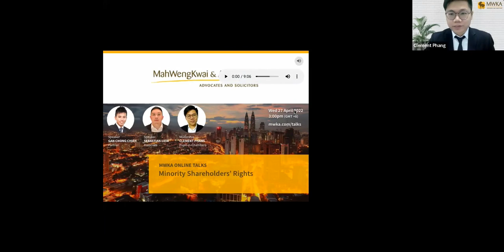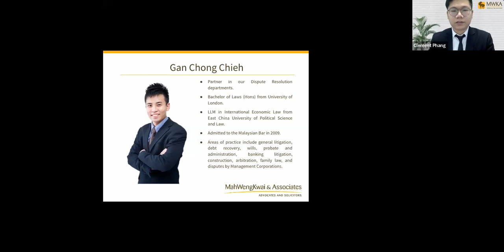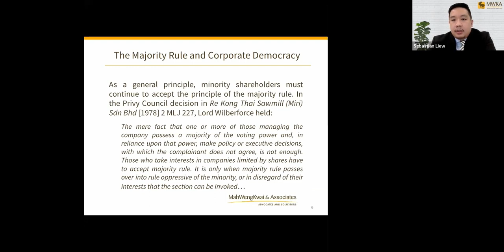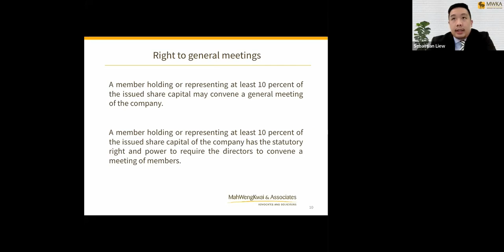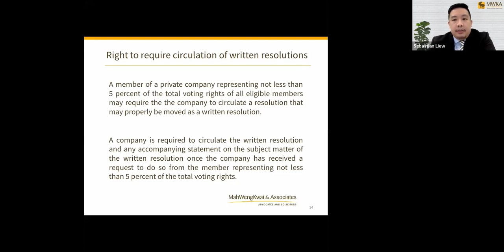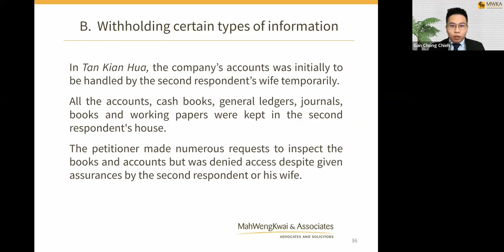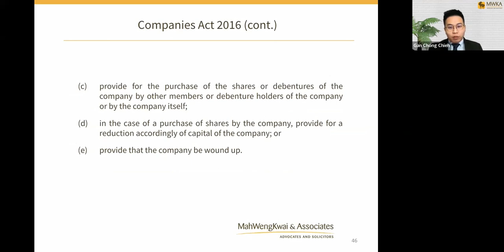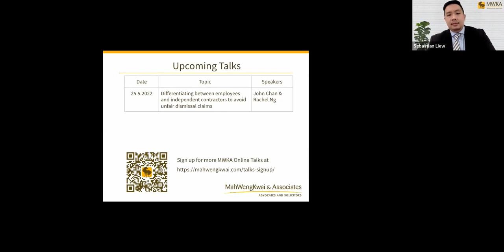Minority Shareholders’ Rights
This MWKA Online Talk was delivered on 27 April 2022 by Mr Gan Chong Chieh and Mr Sebastian Liew and moderated by Mr Clement Phang. to register for upcoming talks.

Overview:
Do you know your rights as a minority shareholder? Are your controlling shareholders conducting the company’s affairs in an unfair or prejudicial manner? While company law allows shareholders to make decisions by majority, the Companies Act 2016 does afford minority protection and remedies against oppressive behaviour or unfair treatment by the majority.

Join us for this online talk where our speakers will explain the rights of a minority shareholder, the circumstances that amount to oppressive behaviour by the majority and the statutory reliefs that the courts may have in the face of oppression.

Talk points:
Corporate democracy and oppression
What amounts to minority oppression?
Remedies for minority oppression

Speakers: Gan Chong Chieh (Partner) and Sebastian Liew (Associate)

Moderator: Clement Phang (Pupil)